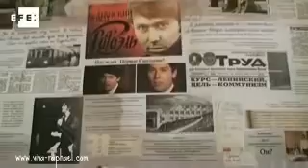Raphael reconquista Moscú 40 años después/Рафаэль покорил Москву через 40 лет.2011 viva-raphael.com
Raphael reconquista  Moscú 40 años después / Рафаэль покорил Москву 40 лет спустя. 2011
Международный сайт-энциклопедия "Вива Рафаэль! ¡Viva Raphael!"